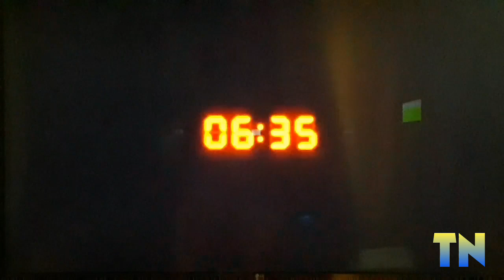TCHÊ VLOGS : TRAILER DE REVELAÇÃO RESIDENT EVIL 3 REMAKE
Finalmente aconteceu! É piazada,hj durante o evento STATE OF PLAY, fomos agraciados com o trailer incrível do RESIDENT EVIL 3 REMAKE mostrando Jill tida refeita fugindo de uma criatura brutal dentro da delegacia e muitas cenas absurdas de RACCOON CITY.